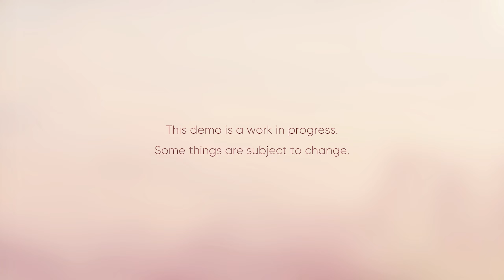Last Time I Saw You - First Love With Mysterious Girl In Cursed Town Set In 80's Japan